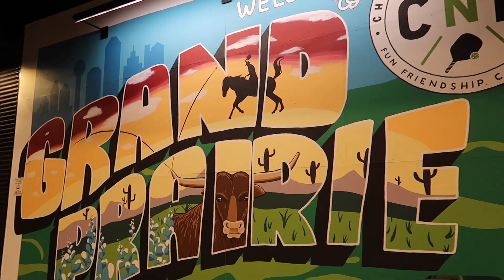She Calls Me ZADDY !!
THE FULL VIDEO YOU DON'T WANT TO MISS A THING BUT I LOVE YOU GUYS SO MUCH 🤘🏽LETSSSS GO!!!
🚨ALSO IM DOING A $100 GIVEAWAY whenever I hit 1,000 subs!!🚨
ROAD TO 1K !! REALLY 10 MILLION BUT IM TAKING BABY STEPS,  ONE SUB AT A TIME !
GOD IS SO AMAZING !